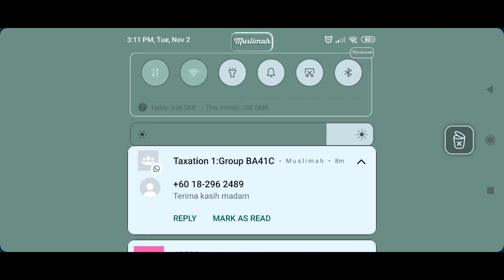New update the update now is been released Modern Warships